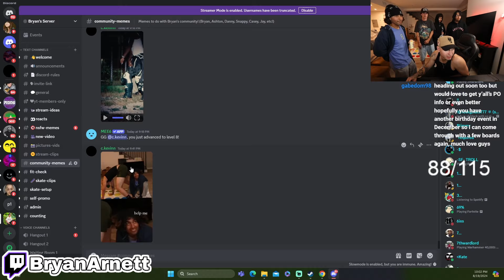I Usually Skip This Part…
Hope you enjoy, catch the streams on Twitch!